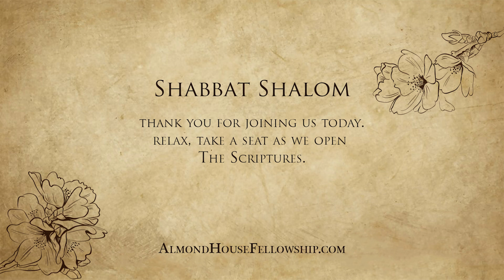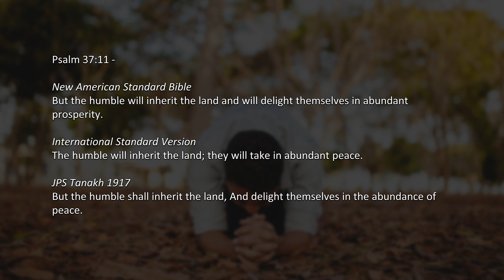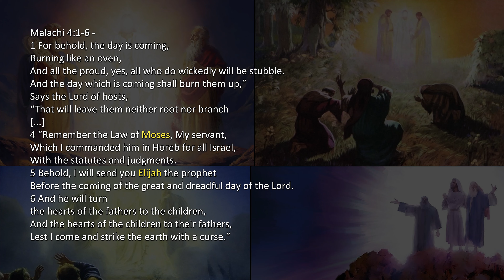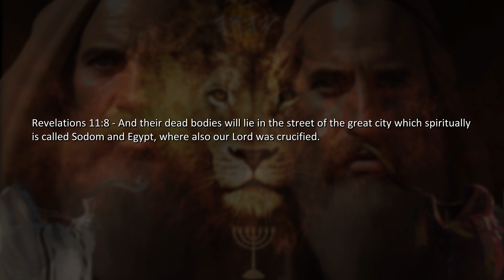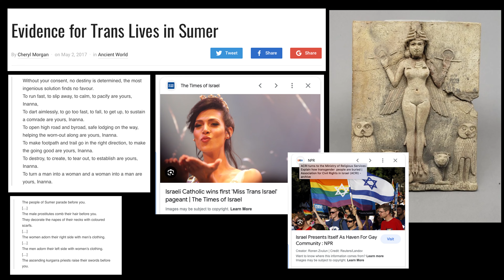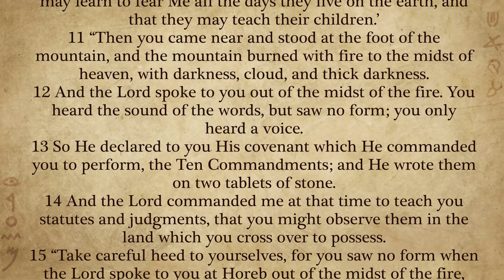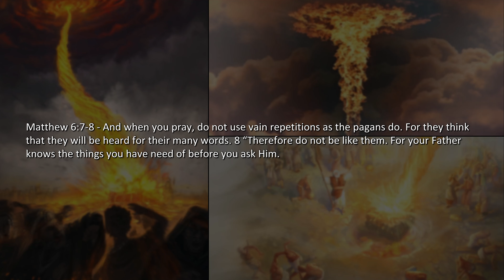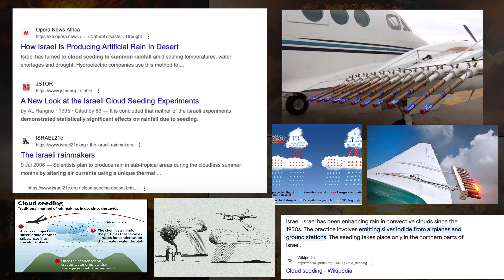The Body of Moses, The Two Witnesses and Elijah's Fiery Victory - Torah Portion Va'etchanan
Va'etchanan -  “And I Pleaded”
Deuteronomy 3:23 – 7:11

After being told that he would not enter into the promised land, Moses proclaims to the children of Israel that he pleaded with God in a petition that would allow him to enter into the promised land. God had refused his plea, but this refusal was accepted in humility by Moses. God then instructs Moses to ascend a mountain to see and experience the promised land first-hand from a distance. Though Moses is forbidden to cross the Jordan, he is permitted to gaze upon the land from the top of the Pisgah. Here Moses has a spiritual experience and a divine encounter with the Promised Land, perceiving many things, including what was to come in Israel’s future, the coming Messiah and the last days.

After this, Moses is then compelled to tell the Israelites again to follow the laws and decrees given to them so that they and their children will have long and prosperous lives when they enter in to the Land; Moses goes on to proclaim that the key elements of their survival are education, obedience and remembrance. However, Moses’ prophecies reveal that the future generation will eventually turn away from God and begin to worship idols. He says that the children of Israel will be scattered among the nations and will eventually become humbled, turning back and seeking after God, returning to obey his commandments so as to be rescued once again.

The Parsha concludes with the repetition of the Ten Commandments, the proclamation of the ‘Sh’ma’ (a declaration of love, faith and unity towards God), reminders of the importance of obedience to the Law and the restating of the command to destroy the inhabitants of Canaan to avoid later strife and corruption.